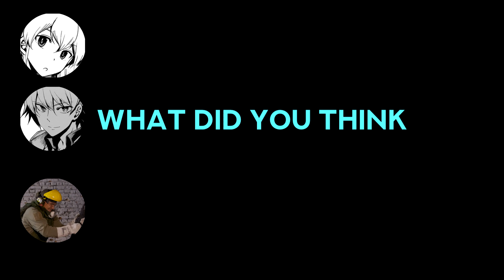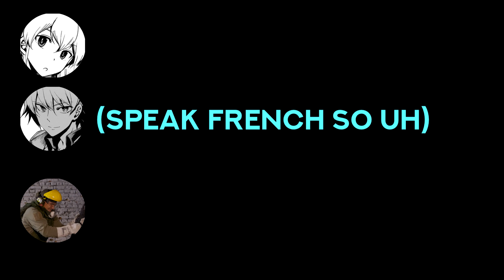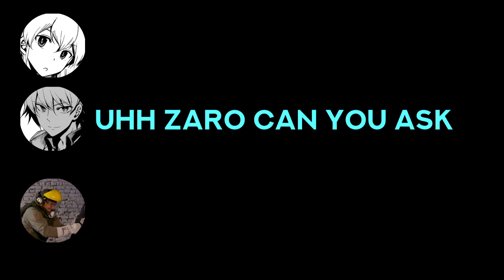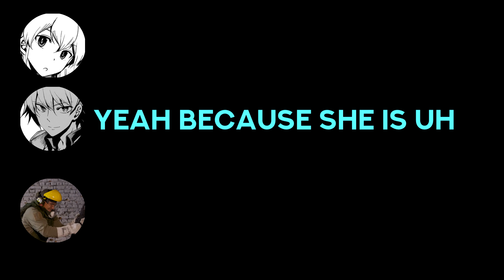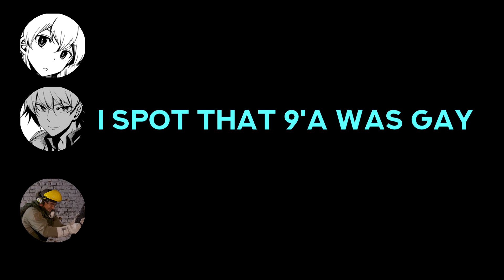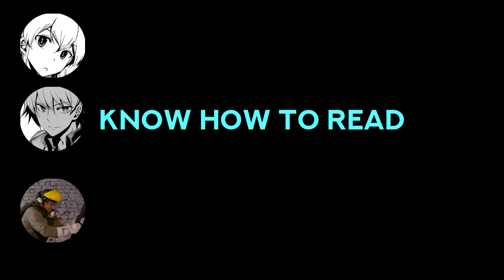KURWADEBIL #5.1 - OFF SERIES - HOLDING SPACE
💬 Personal Discord: Lilly#3722
🎧 osu! Profile: currently offline
💌 Steam: /id/saaakinachan/